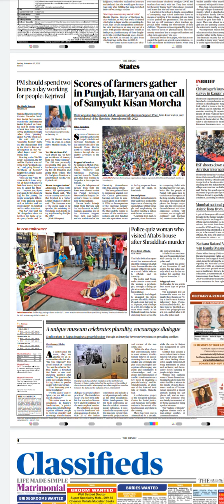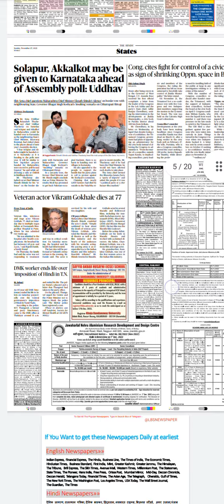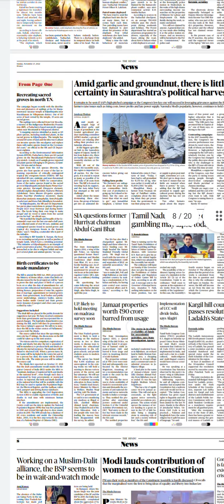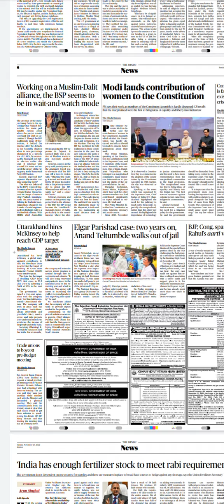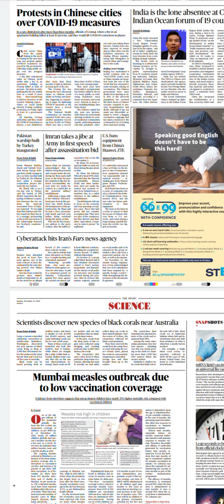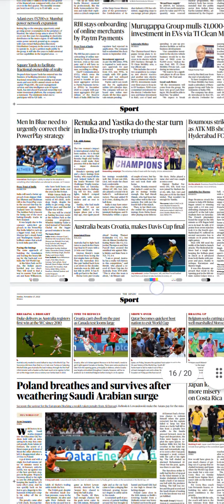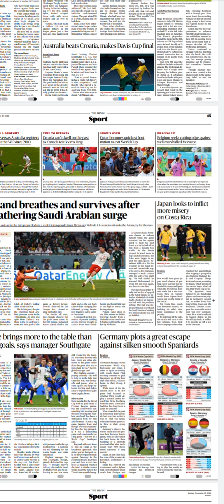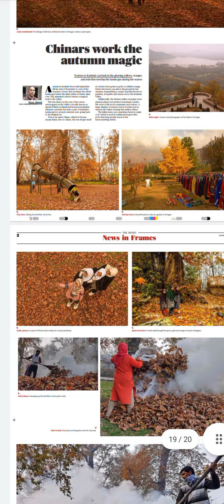The Hindu Newspaper Headlines:(27-Nov-22)sunday